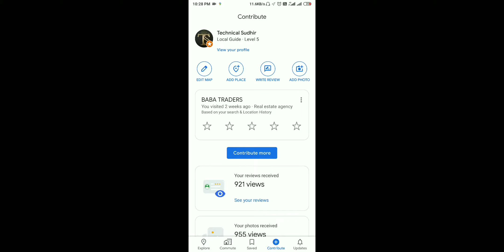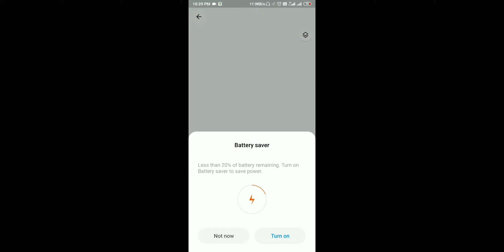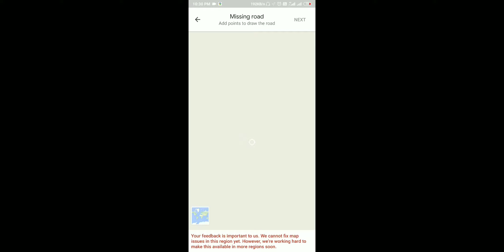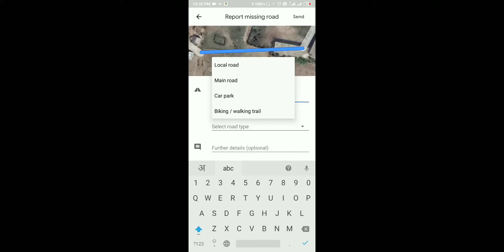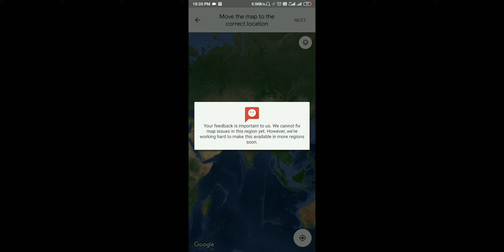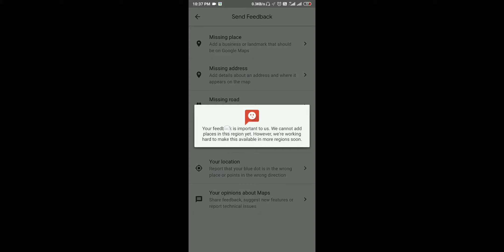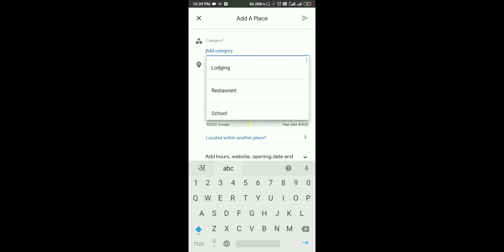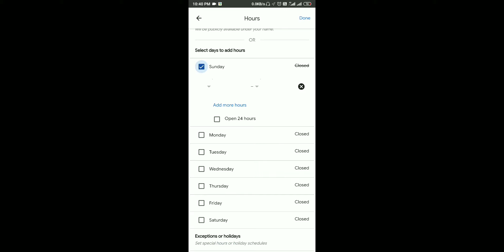How to add Road, Address, Place and Remove Road, Address, Place on Google Map | Technical Sudhir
Namskar Doston Mene Aapse is Video me Bat ki hai ki aap apna address ya koi road ya fir place kaise add aur remove kar sakte hai. mujhe ummed hai ki aapko ye video jaroor pasand aayegi.

TYSM for Watching Video